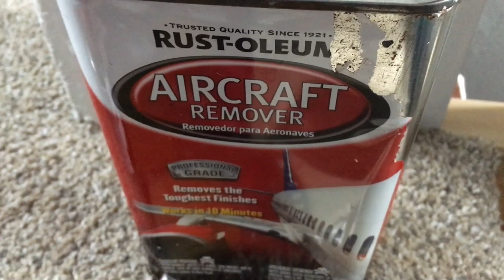Removing Paint From An Old Banister | Paint Stripper To The Rescue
We had a bit of a learning curve to this process because the directions had been eaten away from a previous use with the paint stripper, but I am here to say that this stuff is way better than trying to sand away the old paint. Apply liberally and then scrape off after several minutes. The old layer(s) of paint will scrape off easily! I'm pretty impressed.